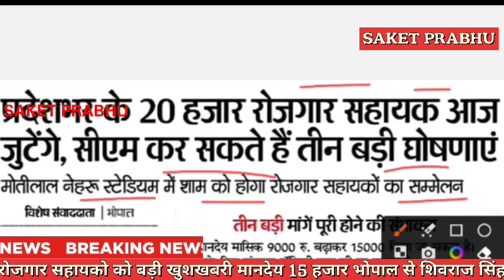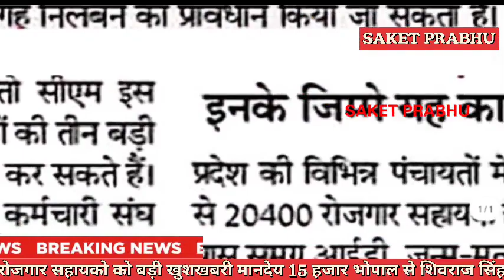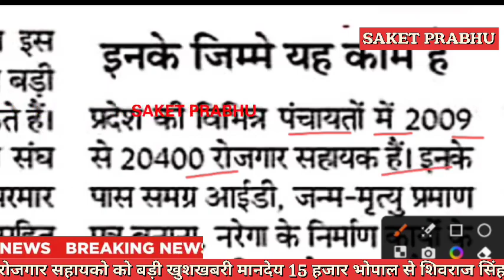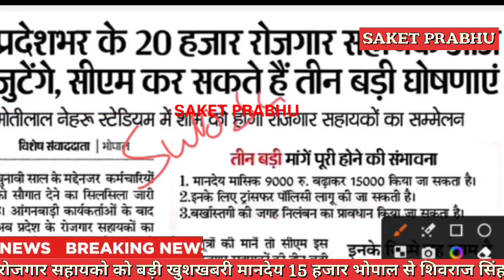Rojgaar sahayak latest news | रोजगार सहायको को शिवराज का ऐलान | बडी खबर | रोजगार सहायक मानदेय 18हजार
Rojgaar sahayak latest news | रोजगार सहायको का नियमितीकरण शिवराज का ऐलान | बडी खबर | रोजगार सहायक

Top 10 Govt Jobs 2023, Government Jobs Alert 2023, Ultimate Guide to Government Jobs 2023, High-Paying Govt Jobs 2023, Latest Govt Jobs 2023, In-Demand Govt Jobs 2023, Government Exams 2023, Govt Job Interviews 2023, Secret Tips to Get Selected in Govt Jobs 2023, Govt Jobs 2023, Massive Govt Job Openings in 2023, Best Govt Jobs 2023 Revealed, Government Jobs vs. Private Jobs: Which One to Choose in 2023, MINISTRY JOBS, CCRAS VACANCY, PSYCHAWARENESS, NCERT VACANCY
IBC24, Chhattisgarh, Bansal News, रोजगार सहायक-पंचायत सचिवों की हड़ताल जारी, Big News, Top News Today, Non Stop News

Mp tak